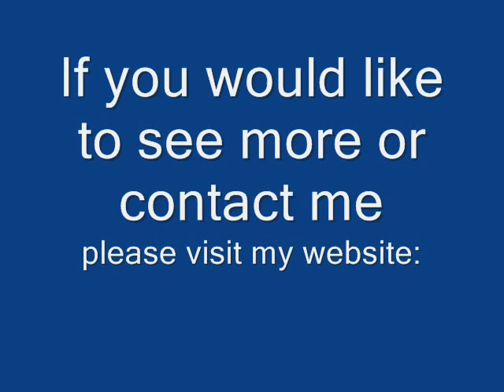Kinetic Sculptures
Hello, I am Ronald Lane. I am a sculptor, artist, jeweler, entertainer, and craftsman. I love to make art, jewelry and kinetic sculptures. These are pictures of some of my kinetic sculptures.